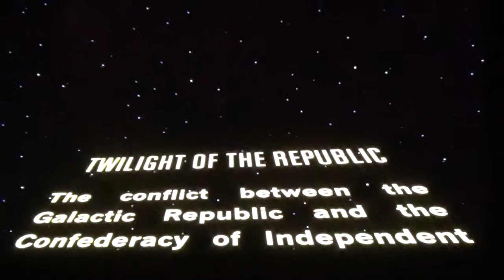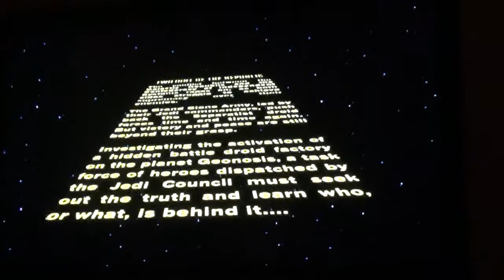Let's Play Disney Infinity 3.0 | Star Wars | Twilight of the Republic Part 1 iFunniest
Today, Nate plays Disney Infinity 3.0: Star Wars: Twilight of the Republic.
Make sure to comment if you want more Let's Plays, or if you don't.